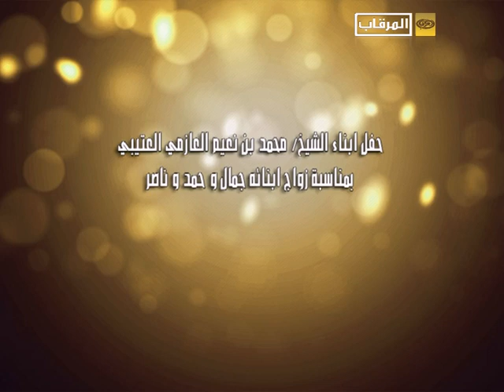برومو حفل ابناء الشيخ محمد بن نعيم العازمي العتيبي بمناسبة زاواج ابنائه ( جمال وحمد وناصر )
برومو حفل ابناء الشيخ  محمد بن نعيم العازمي العتيبي بمناسبة زاواج ابنائه ( جمال وحمد وناصر ) / الجمعة 9:30 م مرقاب 2